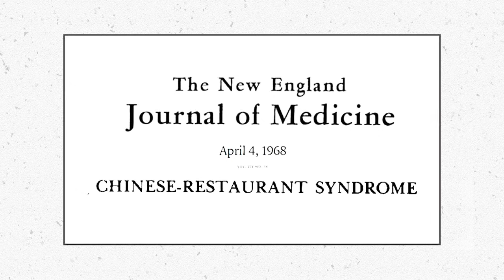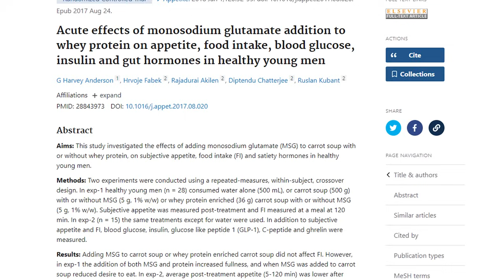⚠️¡ATENCIÓN!⚠️ La VERDAD del GLUTAMATO MONOSÓDICO | Explicación científica | Mr Doctor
El glutamato monosódico… ¿Un veneno industrial o un simple potenciador de sabor?

Yo soy Octavio Arroyo médico especialista en medicina interna y el día de hoy voy hablarte sobre este producto, que literal, está en boca de todos.

¿De dónde salió el glutamato monosódico?, ¿Qué productos lo contienen? ¿Tiene efectos dañinos? ¿Aumenta el riesgo de cáncer?, ¿Provoca obesidad?, ¿Produce migraña?

Hoy les contaré toda la verdad, con evidencia científica, acerca del glutamato monosódico. Bienvenidos.